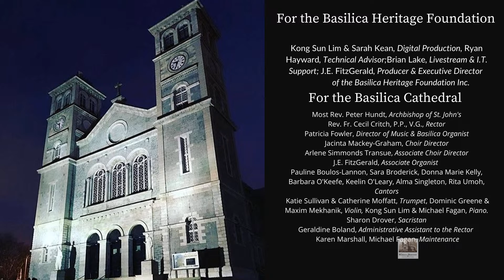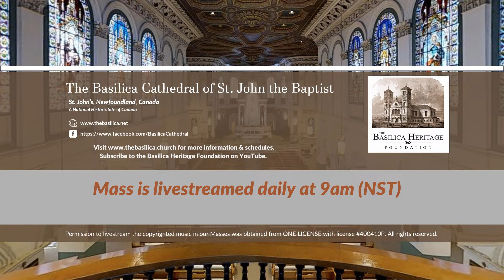Mass for Wednesday of the Twenty-Second Week in Ordinary Time (6 September 2023)